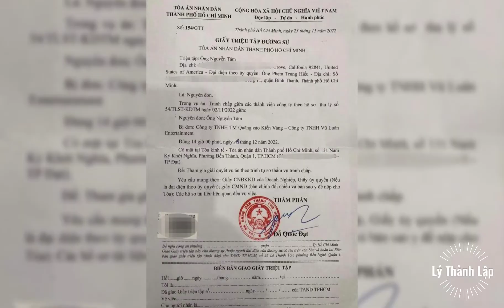NSUT Vũ Luân, đạo diễn Minh Bo bị ca sĩ Nguyễn Tâm kiện đòi bồi thường 20 tỷ đồng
Đơn kiện của ca sĩ Nguyễn Tâm tranh chấp về quyền sở hữu trí tuệ với phía nghệ sĩ Vũ Luân và công ty Kiến Vàng đã được gửi đến TAND TP.HCM và đang trong quá trình thụ lý.